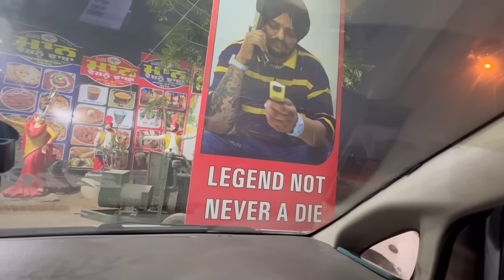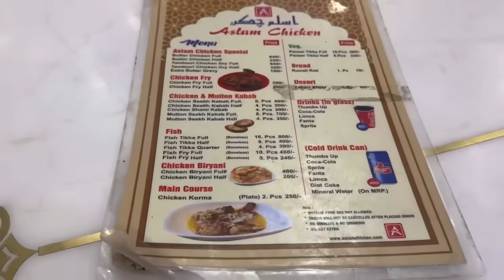Vlog ||Chandigarh to Ajmeer 🔥kya Awaaz ha Bhai ki.